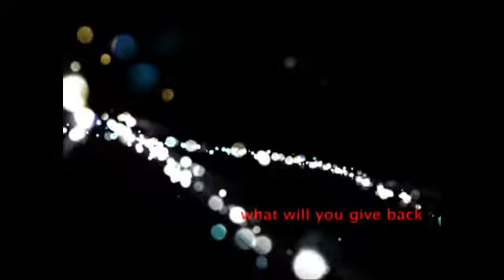REALTOR® Ring Day 2011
Join us this year! Minnesota and Wisconsin REALTORS® will ring The Salvation Army bells at more than 450 locations across the state.